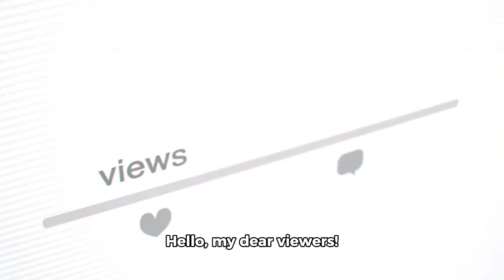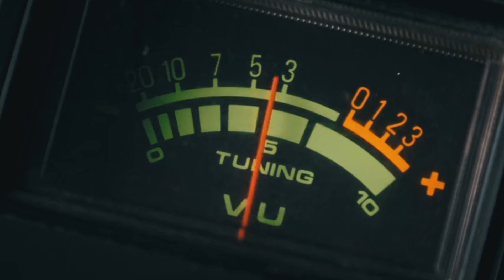Care tips for your bulldog 🐶🐾